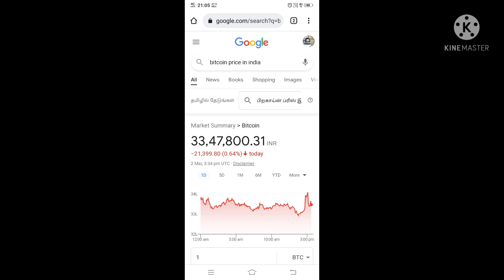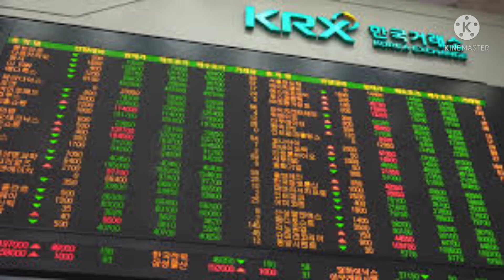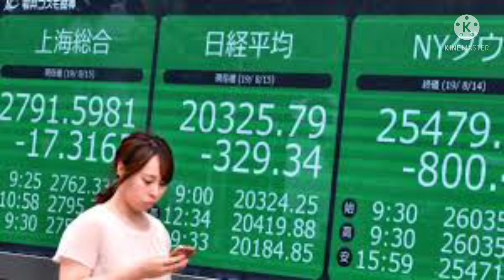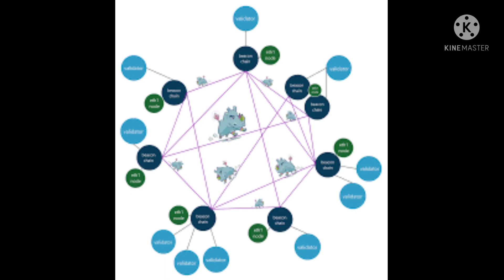Upswing!! SHIB எப்போ?? ethereum news Updates /Turbo Time